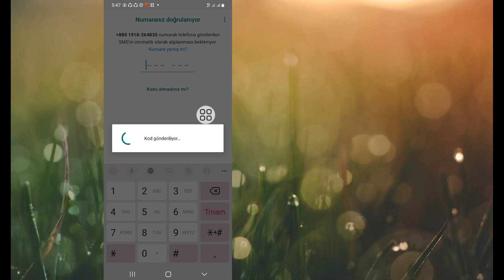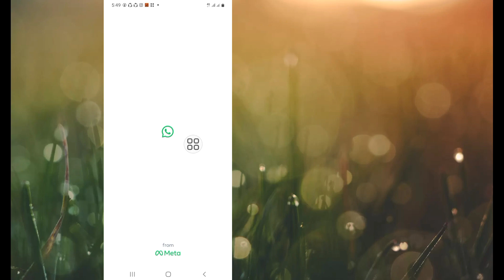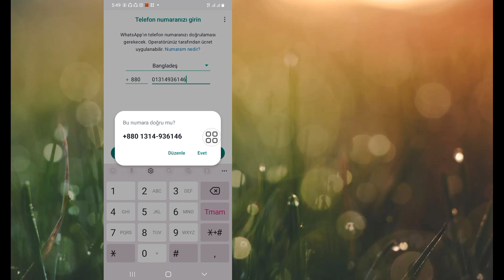WhatsApp Doğrulama Kodu Sorunu | whatsapp otp gelmiyor | Sabit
Whatsapp Doğrulama Kodu Sorunu |  Whatsapp OTP Doğrulama Kodu Sorunu |  Whatsapp OTP Sorunu

 Whatsapp Doğrulama Kodu Sorunu

 Naber